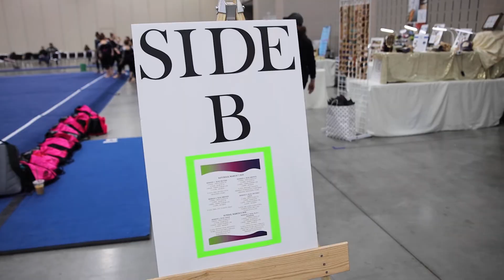NORTH CREST PROMO